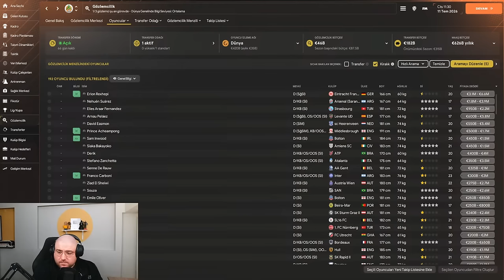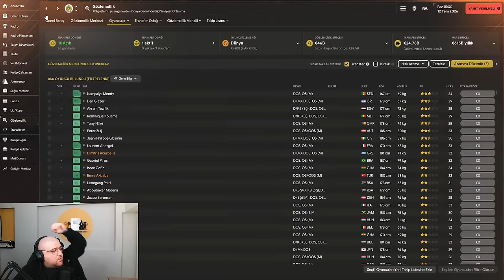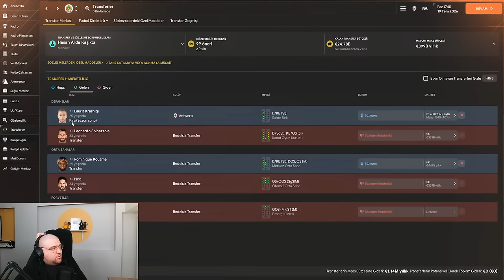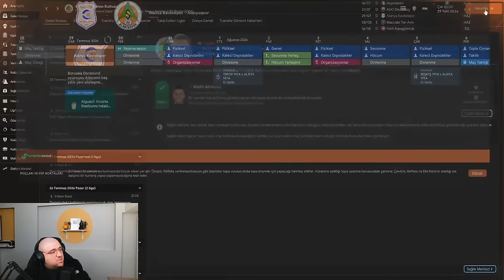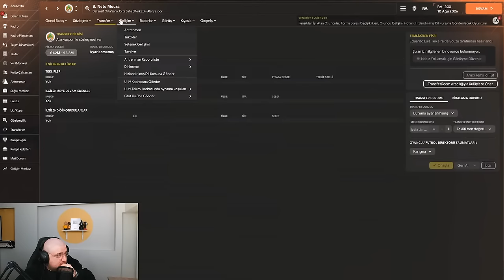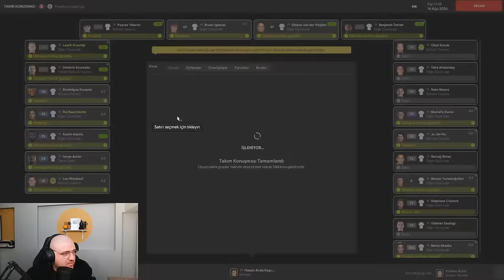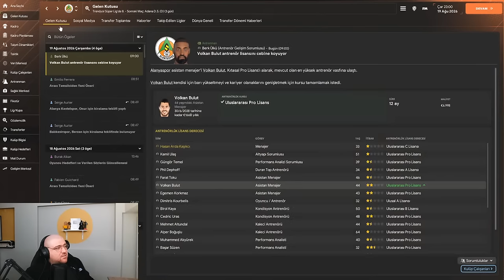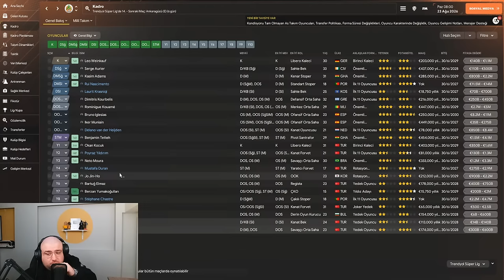FM24 KARİYER #5 | JOURNEYMAN MODU | LİG BAŞLIYOR